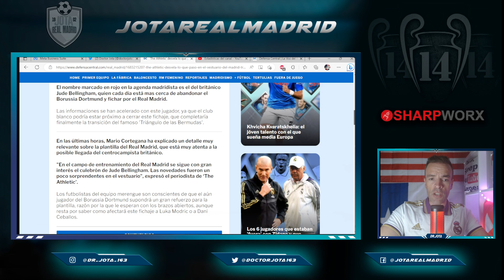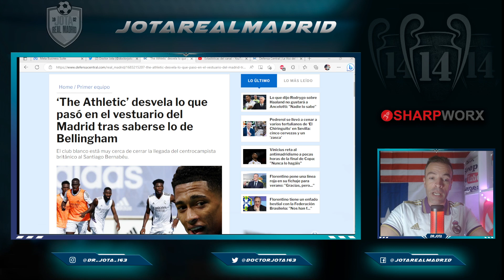CORTEGANA desvela la reacción del equipo al enterarse del fichaje de Bellingham